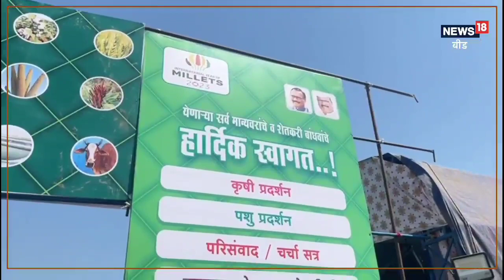Dog Show: भारी कपडे, आकर्षक मेकअप आणि स्वॅगसह श्वानांनी केलं रॅम्प वॉक, Video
कृषी विभागाने जिल्हास्तरीय कृषी महोत्सव आयोजित केला होता याचेच उद्घाटन शुक्रवारी दुपारी झाले महाराष्ट्र शासन कृषी विभाग व कृषी तंत्रज्ञान व्यवस्थापन यंत्रणा (आत्मा )बीड यांच्या संयुक्त विद्यमानाने बीड शहरातील छत्रपती संभाजी महाराज क्रीडांगरांवर पाच दिवसीय कृषी महोत्सव होत आहे या कृषी महोत्सवामध्ये विविध प्रकारचे स्टॉल लावण्यात आले आहेत...,